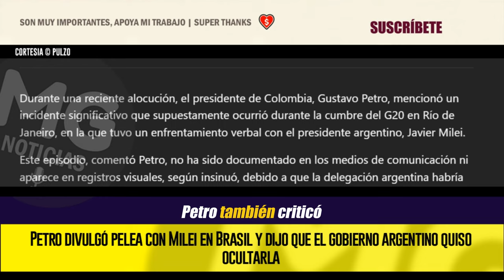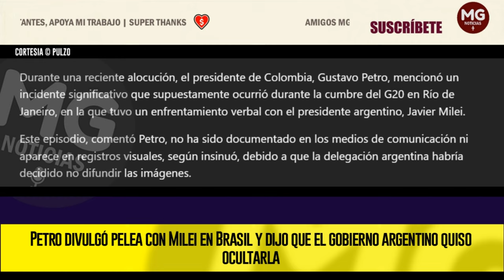🔴 PETRO DIVULGÓ PELEA CON MILEI EN BRASIL Y DIJO QUE EL GOBIERNO ARGENTINO QUISO OCULTARLA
Durante una reciente alocución, el presidente de Colombia, Gustavo Petro, mencionó un incidente significativo que supuestamente ocurrió durante la cumbre del G20 en Río de Janeiro, en la que tuvo un enfrentamiento verbal con el presidente argentino, Javier Milei.
PULZO